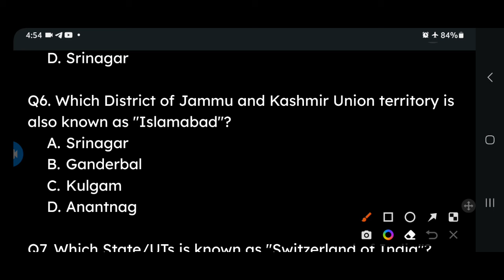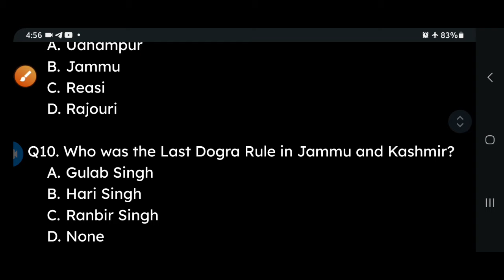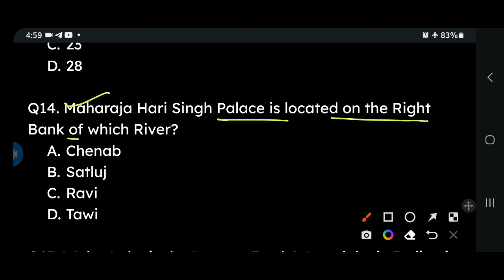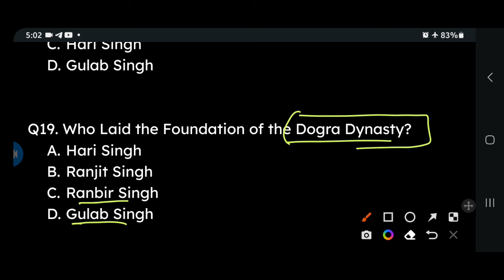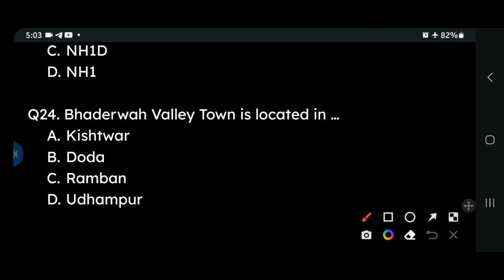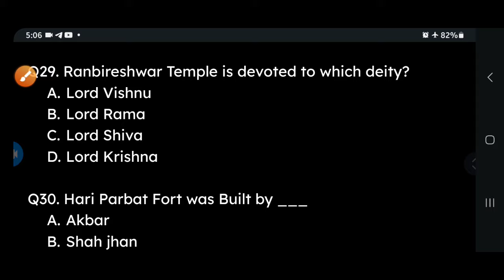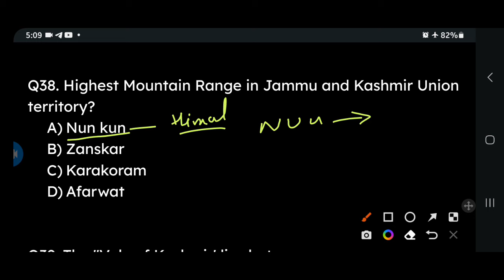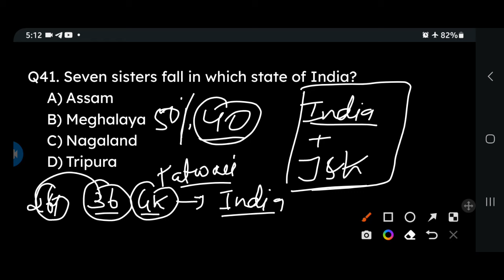General knowledge with special reference to J&k U.T | All JKSSB EXAMS 2024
SOCIAL MEDIA SITES OF JK PRACTICE